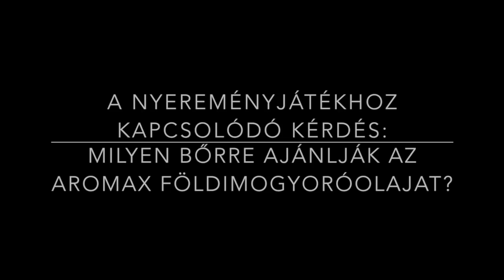ÚJDONSÁGOK - MI VAN A POSTALÁDÁMBAN #2 | ForHerVlog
NYEREMÉNYJÁTÉK LEZÁRVA!!! A SZERENCSÉS NYERTES PIROSKA AGÓCS :)!!!

A videóban bemutatott termékek:
- baba kényeztető tusfürdő tej- és gyümölcsillattal
- Paco Rabanne Olympéa Aqua EDT
- AVON Matt hatású ajakrúzsok - Red Supreme, Adoring Love, Peach
- Eucerin Complete Repair Lotion testápoló 5% ureával
- Eucerin 5% urea kézkrém
- Maybelline Facestudio pirosítók - 40 Pink Amber, 60 Cosmopolitan
- Maybelline Color Drama Intense Velvet rúzsceruza - 150 Fuchsia Desire, 410 Fab Orange, 140 Minimalist
- Maybelline Baby Lip Valentine Kiss Balm ajakápolók - 15 Pomme d'Amour, 16 Chocolate Kiss, 14 Candy Kiss
- PUPA olajmentes BB krémek minden bőrtípusra- primert tartalmazó, bőrtökéletesítő és öregedésgátló verzió
- PUPA Kétfázisú sminklemosó
- PUPA Extragyors sminklemosó olajzselé arcra
- PUPA Hidratáló sminklemosó tej
- PUPA Like a Doll Nude Skin kompakt púder - 002
- PUPA Cover Stick korrektor - 100 és 003
- Pupa Vamp! szempillaspirál
- Fa Coconut Water tusfürdő kókusz kivonattal
- Fa Dry Protect  dezodorok - Linen Touch és Cotton Mist illatban
- Schwarzkopf essence Ultime Anti- Breakage Amber+Oil szérumolaj, sampon és kondícionáló spray
- Syoss Gloss Sensation gyengéd hajszínkrém - Fekete áfonya
- Schwarzkopf got2be Made4Mess hajformázó spray
- Artdeco Most Wanted Eyeshadow Palette Nude
teszt a blogon az Artdeco Most Wanted palettákról:
- Artdeco tégelyes szemhéjalap
- Max Factor Miracle Match alapozó - Natural 50
- Max Factor Marylin Monroe rúzs

A videóban bemutatott termékeket tesztelésre kaptam. Nem szponzorált videó.
Nagyon szerencsésnek mondhatom magam, hogy lehetőségem van mindenféle újdonságok kipróbálásra és beszámolhatok Nektek, hogy ezek mennyire váltak be/nem váltak be nekem. Vagyis ezeket nem azért mutatom meg, hogy felvágjak, vagy dicsekedjek, hanem így Ti is tudjátok, hogy ezeket nem én vettem, hanem tesztelésre kaptam, illetve várhatóan ezek fel fognak majd bukkanni a blogon és /vagy videókban. Meg így legalább Ti is tudjátok, hogy milyen újdonságokkal találkozhattok mostanában a boltokban, drogériákban :).

A videóban rajtam látható sminket a videóban is bemutatott Artdeco Most Wanted Nude palettával készítettem és a Misslyn Lip Butter van az ajkaimon.
A videóban rajtam látható körömlakk: essie - smokin' hot

Videószerkesztő: iMovie